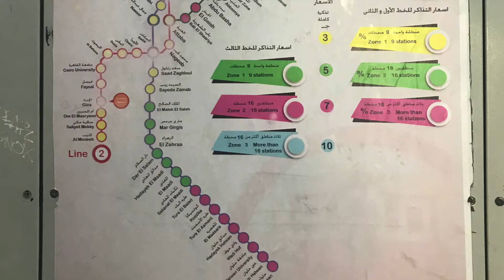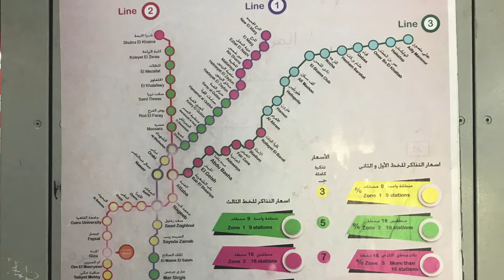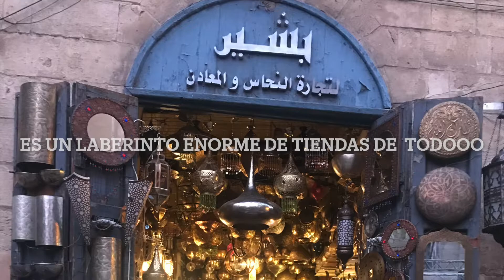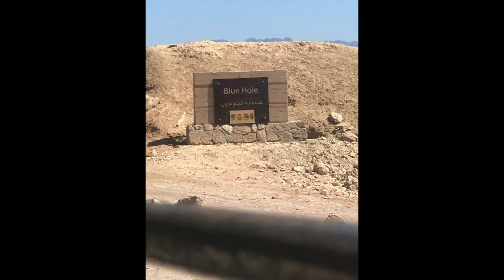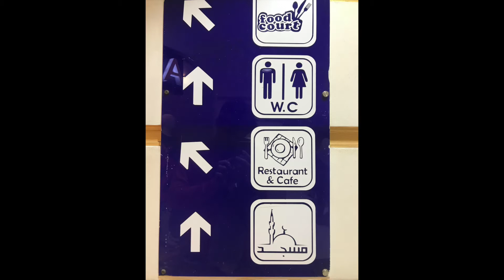MI LOCO VIAJE POR EGIPTO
Gracias Aiesec por la experiencia AIESEC!